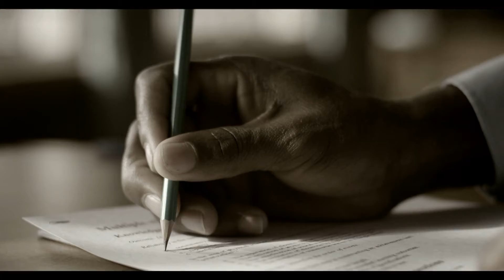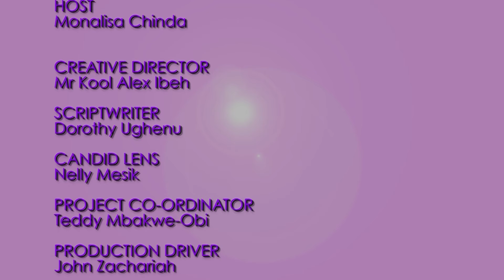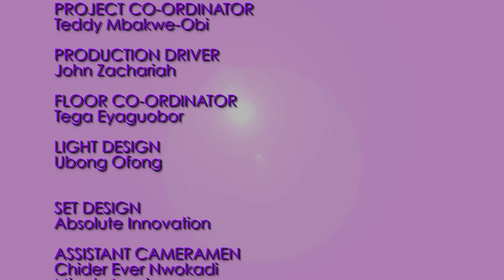You & I with Monalisa - Season 2 EP 5 with Dr. Ibilola Amao (C.E.O Lonadek)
Our beautiful guest on this episode of You & I with Monalisa is C.E.O of Lonadek Nigeria Ltd( Dr. Ibilola Amao).

Lonadek is multi award winning company that was established in 1991. It is committed to developing capacity, capability and competent across the various sector of the economy. Their aim is to identify, develop and engage local talent while leveraging on technology to maximize productivity and profitability.